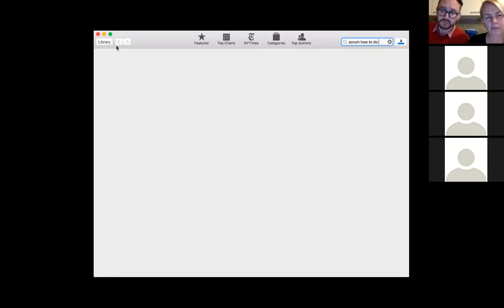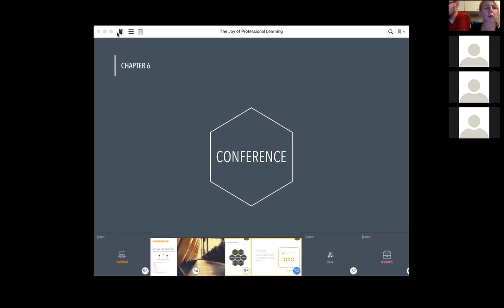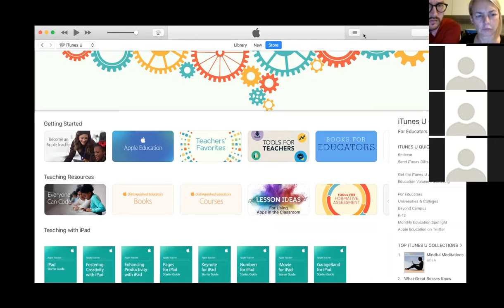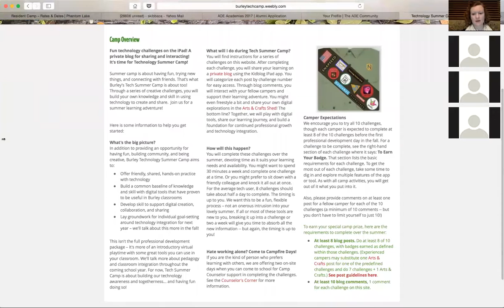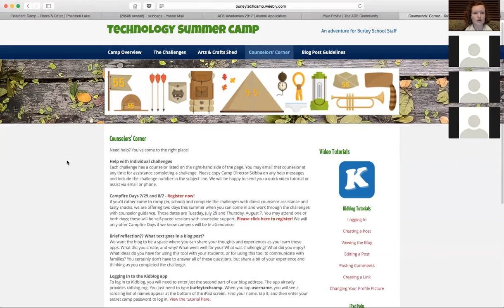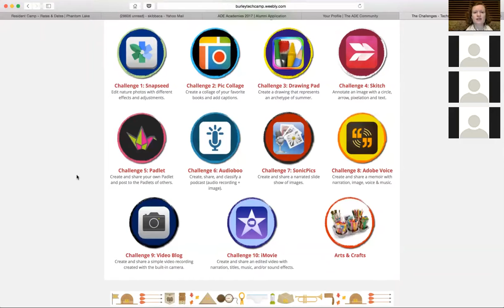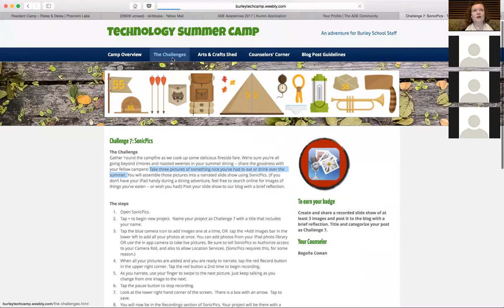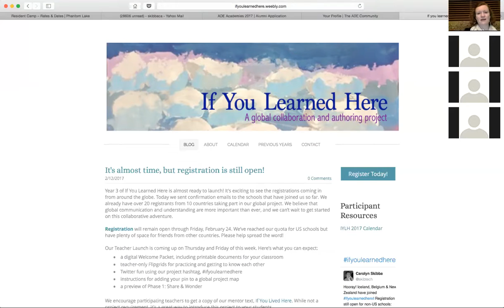TIE575 Webinar #4 Featuring Christine Ryan, Kurt Klynen, and Carolyn Skibba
Apple Distinguished Educators Christine Ryan, Kurt Klynen, and Carolyn Skibba joined my National Louis University students to talk about staff development. Find out the Joy of Professional Learning and more.